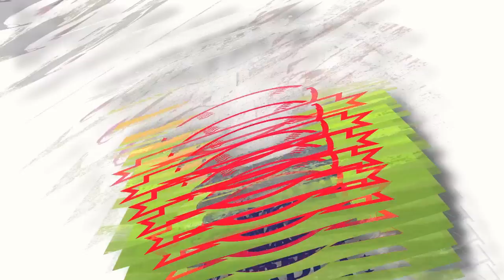Caught Off Base with Nadia: Episode 12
Nadia Dajani gets the answers baseball fans are looking for.

Logo by @CeyAdams